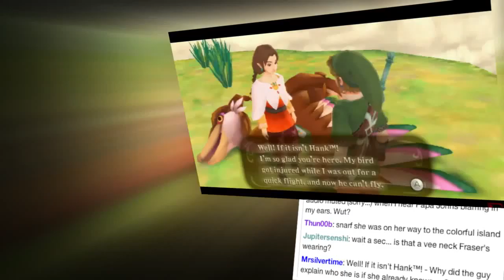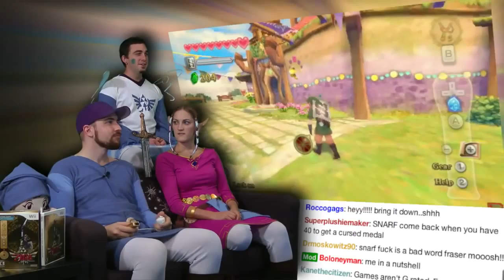Get that Bird some Spores Skyward Sword is AWESOME Part 45